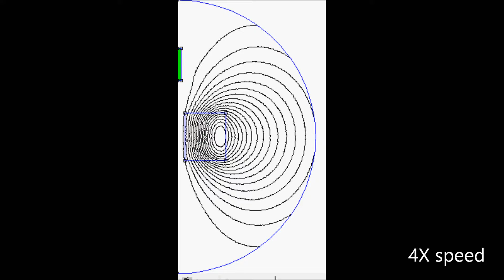coilgun_fea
Finite Methods Magnetism Study for a Coilgun